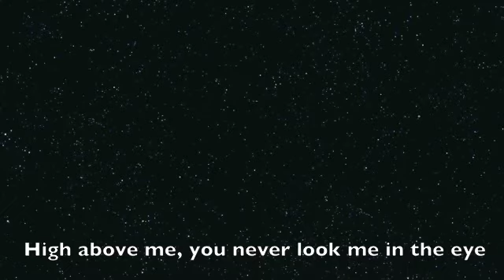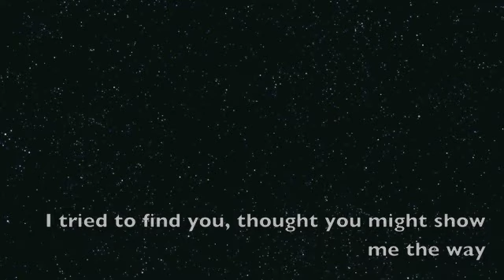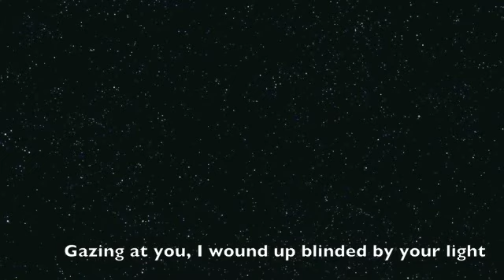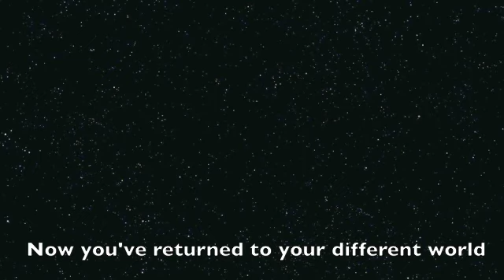Star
A song written and performed by Shona Brown, released last year on her EP "Gather the Ocean"